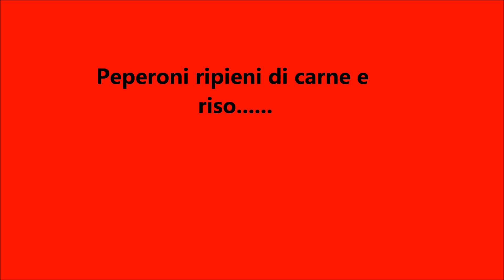Tutorial Ricetta:. Peperoni ripieni con carne e riso.Peppers stuffed with meat and rice,